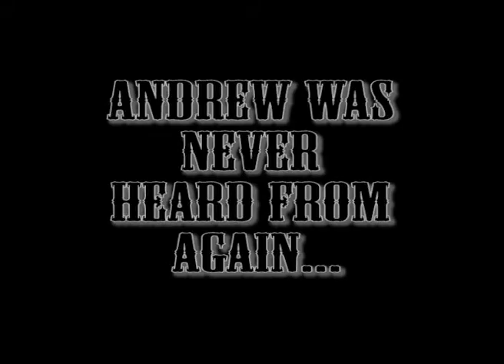Dream Witch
A new tenant finds a little more than he bargained for in moving into his new apartment.